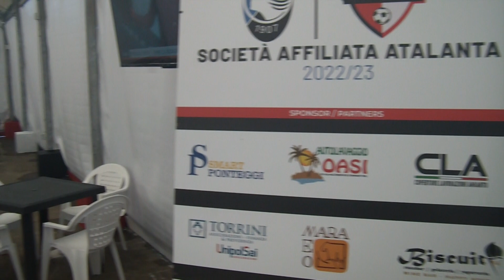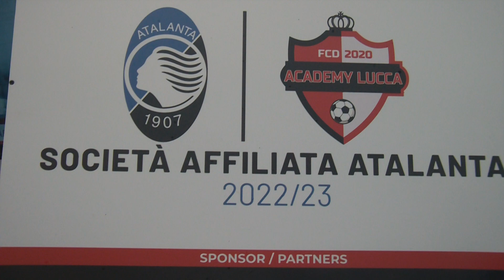E' accordo ufficiale tra il Real Academy Lucca e l'Atalanta